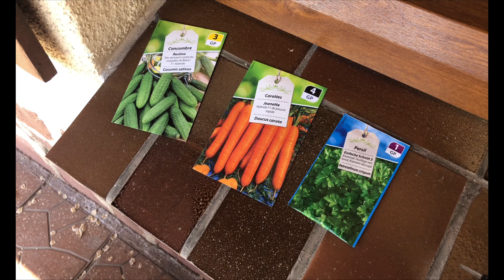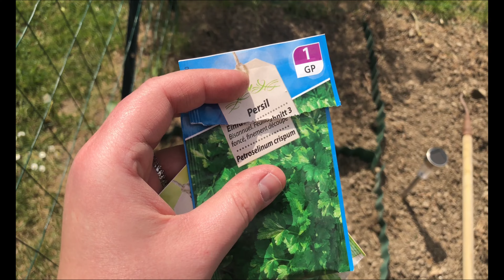POTAGER/JARDIN - Épisode 4 !!!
Coucou !!!
Je vous retrouve pour un nouveau épisode & y'a du nouveau...

Bienvenue sur Ch’tis Créa’Nature...

Je suis Ch’tis, j'adore les créations & la nature...Mais pas que !!!
Il y aura un peu de tout & ça tu le découvriras très vite par toi même...

Tu peux me retrouver aussi sur Facebook & Instagram donc n'hésites pas !!!

Je te dit à très vite & surtout prend soin de toi !!!